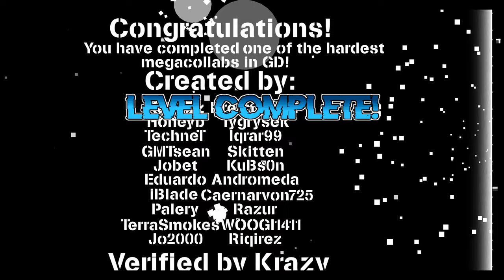[4K] Phobos | KrmaL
LEVEL INFO

ID: 19759411
Rating Type: Feature
Coins: 0
Length: 2:13

SONG INFO

Name: [Phobos]*
Artist: Solkrieg